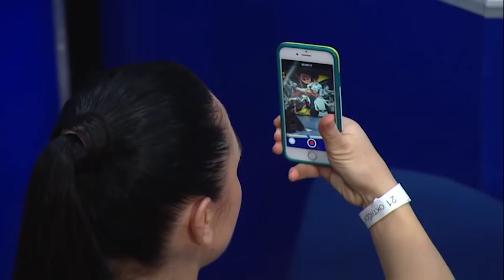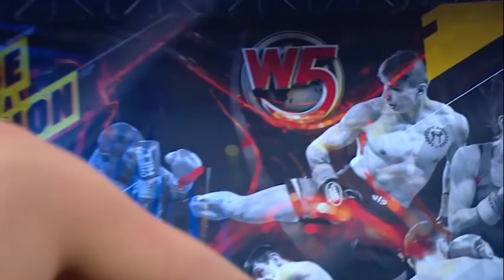Natalya Dyachkova vs Monika Kucinic - CHOOSE THE WAY OF A CHAMPION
Event 38: W5 CHOOSE THE WAY OF A CHAMPION, October 21, 2016
Natalya Dyachkova vs Monika Kucinic - Rating Fight in Bantamweight Category (55 Kg)